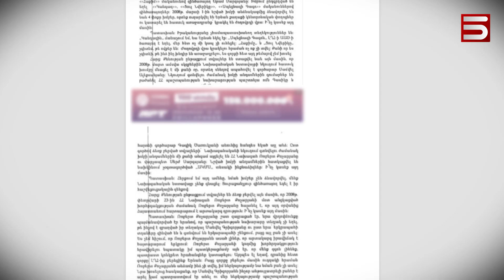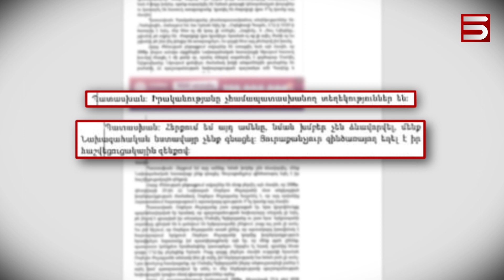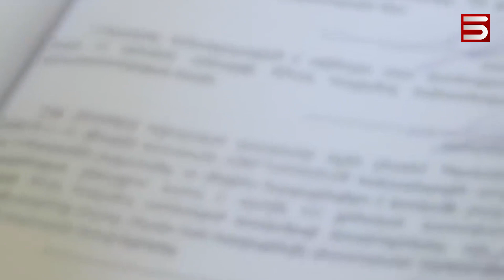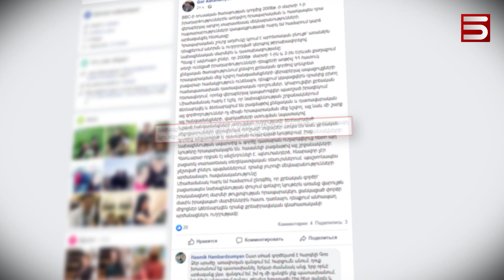BBC-ի հոդվածը. Մեծ հայկակա՞ն խառնակչություն